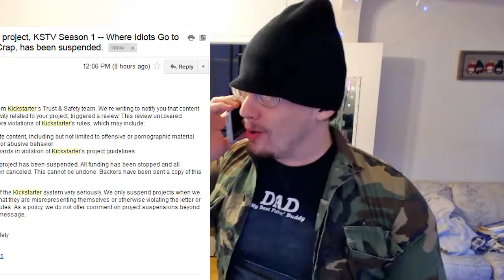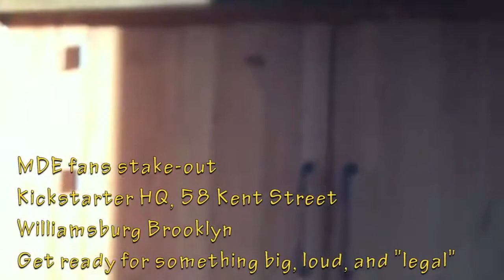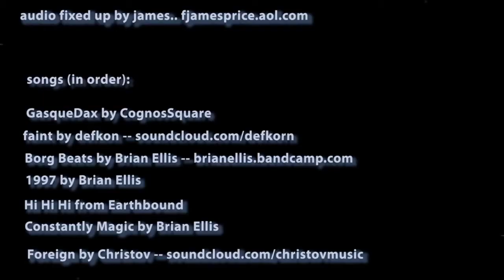Day 30 KICKSTARTER TV not available on youtube!!